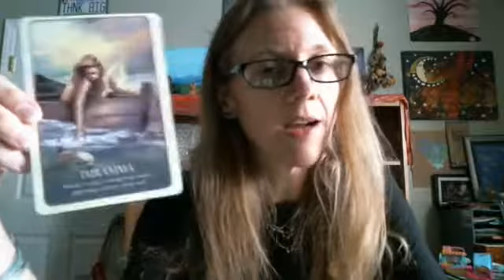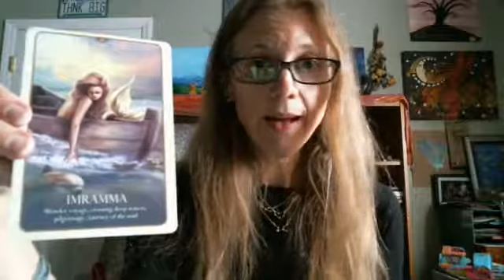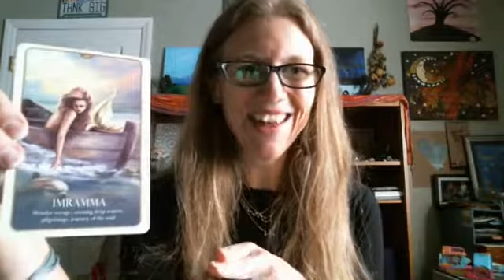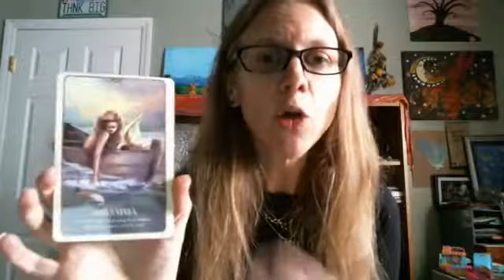All is not as it seems... {Weekly Energy Update 10.16.19}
All is not as it seems...in this Energy Update I'm sharing some powerful insights to help you move past how things appear to be and begin to tap into a fuller experience life is offering to you during this shifting, often challenging times...join me!